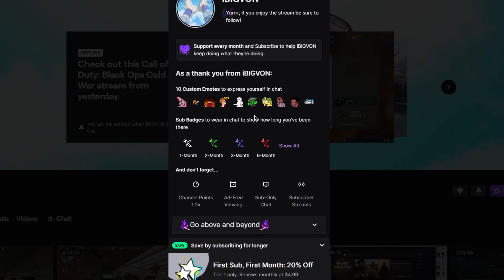I 2v2'd a TRASH TALKER & THIS HAPPENED😱 *THEY WERE ANGRY*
WANNA SEE ME LIVE?